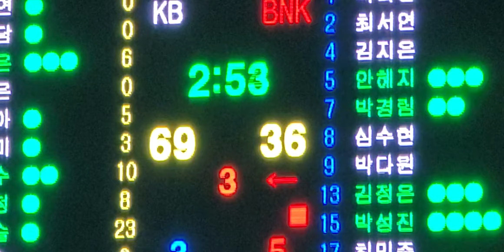부산bnk썸 kb스타즈 경기 🙏🙏🙏 점수차가 😭😭😭